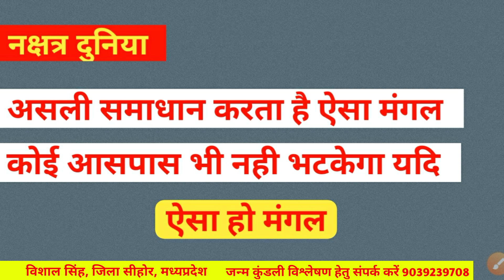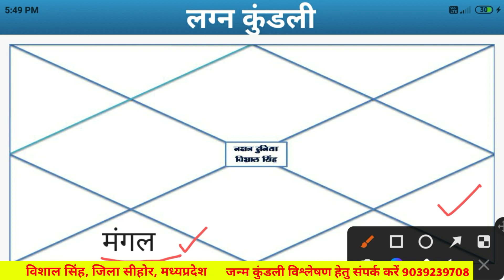ऐसा मंगल मतलब असली समाधान, शत्रु भागेंगे 🏃‍♂️। Powerful Mangal। Mars Part 1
ऐसा मंगल मतलब असली समाधान, शत्रु भागेंगे 🏃‍♂️। Powerful Mangal

For kundali analysis WhatsApp (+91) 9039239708